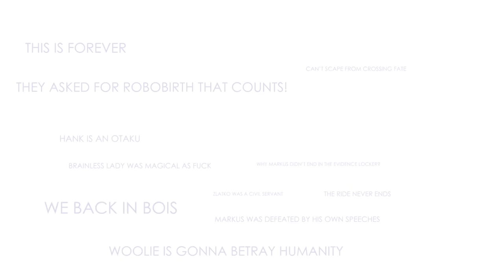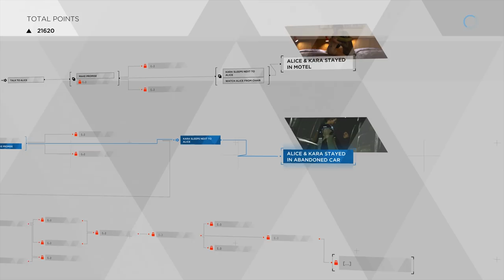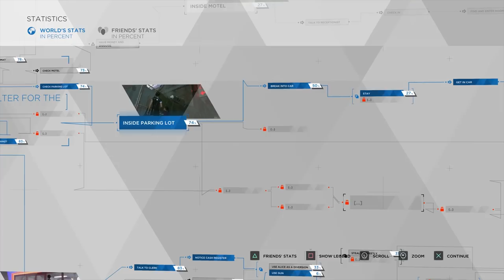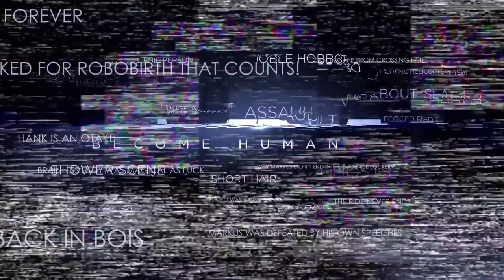Super Best Friends Play Detroit - 2nd Gig (Part 5)